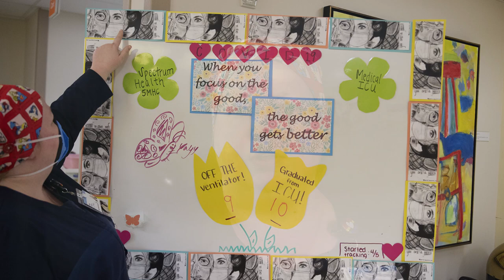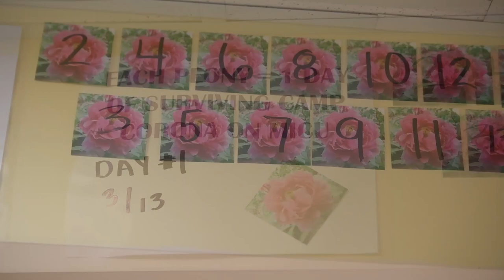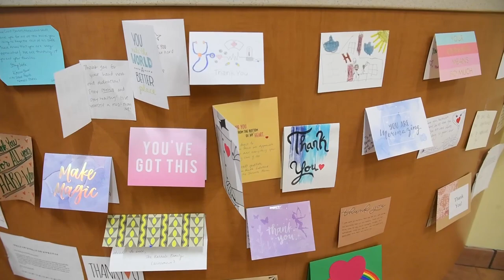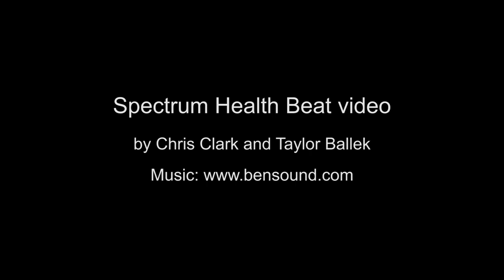10 voices: Caring for COVID-19 patients in the ICU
The medical ICU team at Spectrum Health Butterworth Hospital in Grand Rapids, Michigan, share their thoughts about caring for COVID-19 patients.